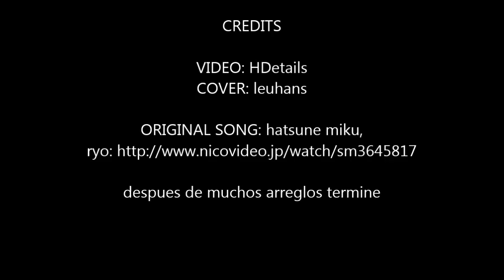【Project DIVA Arcade FT】Black★Rock Shooter (Megurine Luka)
---(っ＾▿＾)۶🍸🌟🍺٩(˘◡˘ ) me encanto esa serie

al final del video estan los creditos